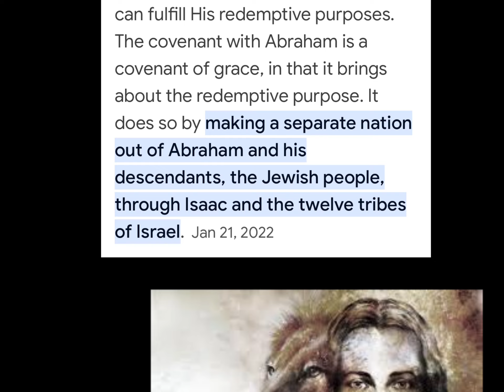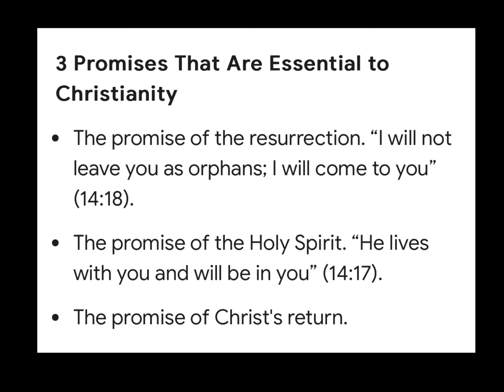Jesus fulfills covenant